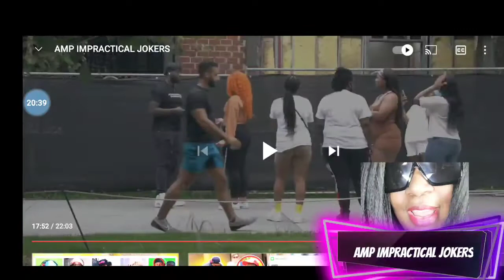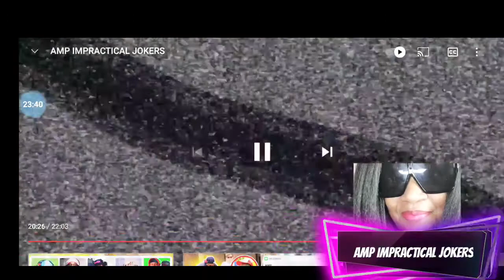AMP IMPRACTICAL JOKERS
AMP ARE YOU SMARTER THAN A 5TH GRADER

AMP FRESHMAN CYPHER 2021 REACTION